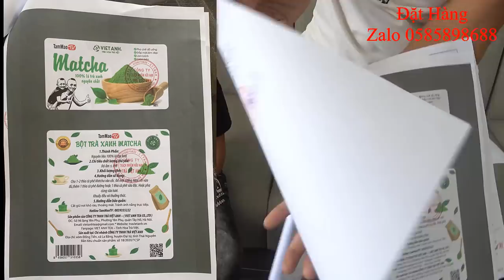Cùng Mao Đệ Đi Câu Lươn Siêu Bá Đạo